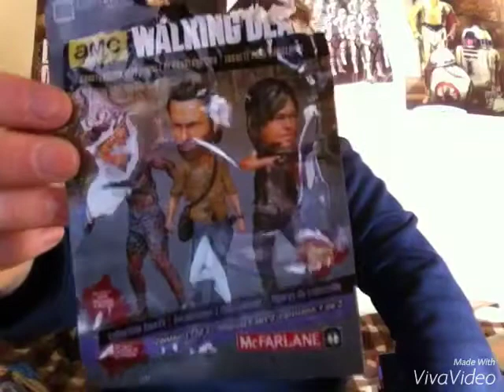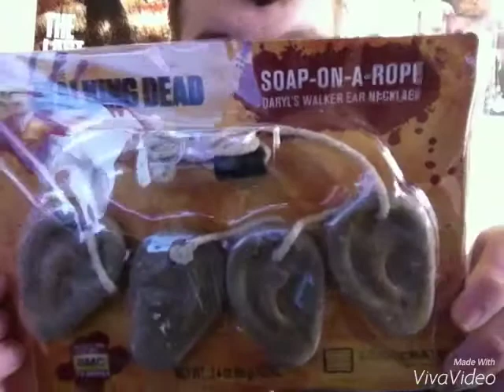Lootcreat February edition- Deadcreat